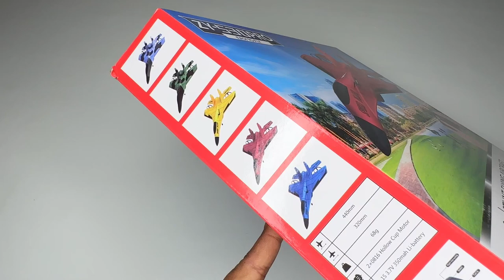Best Remote Control Plane ZY530Pro With 2.4Ghz//daddydrones.in